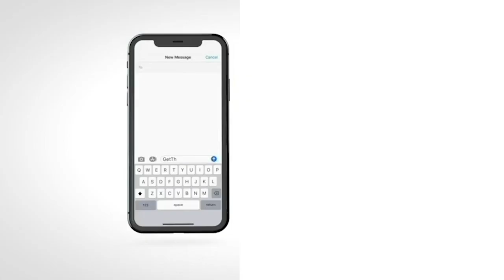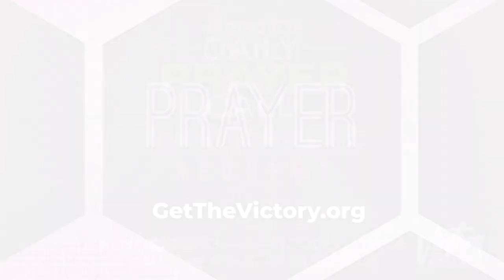Smokie Norful | "What Next?" Full Sermon